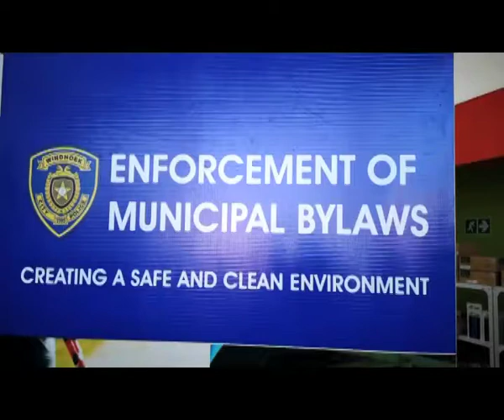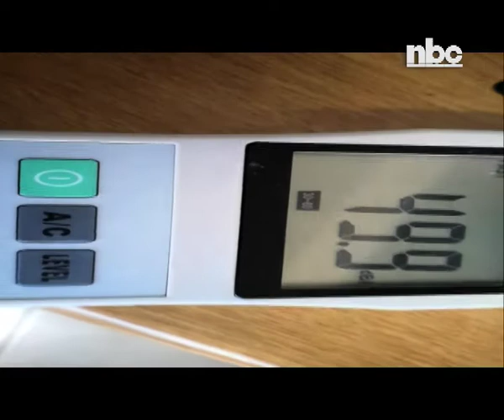City Police warn residence against noise pollution - NBC